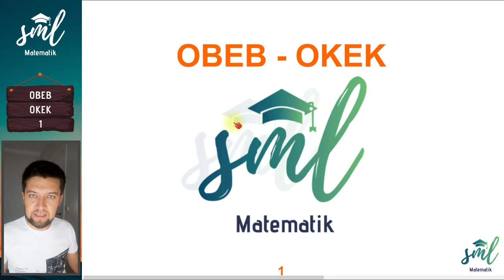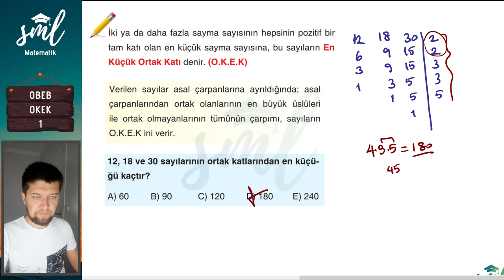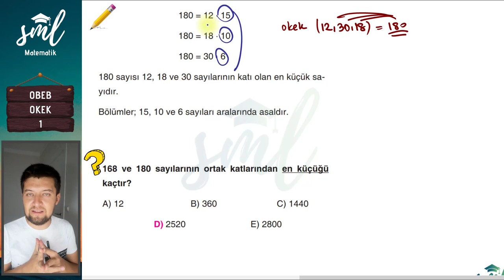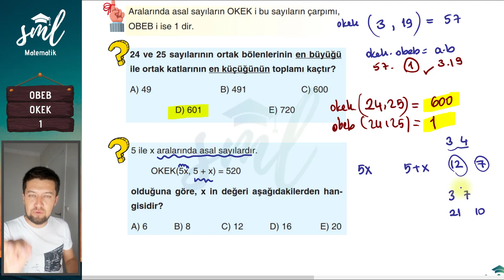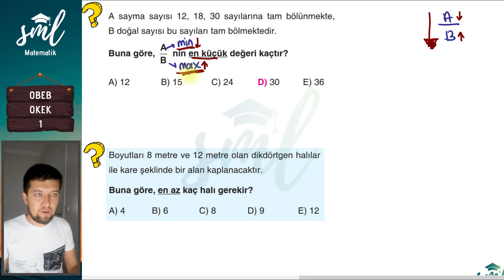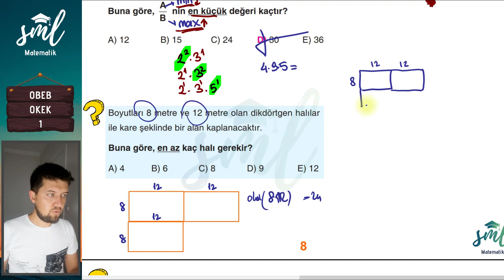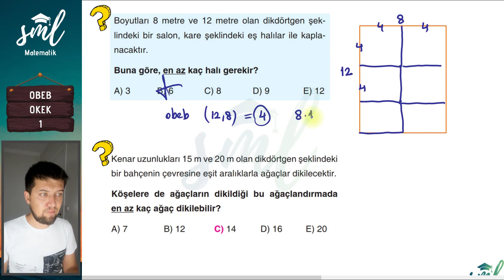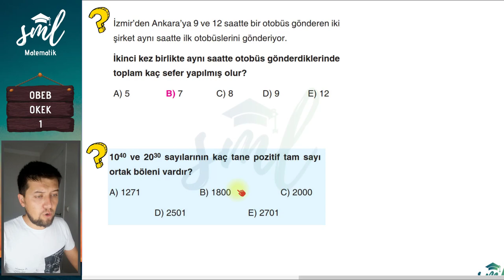EBOB - EKOK 1 Sml Hoca Matematik Kampı